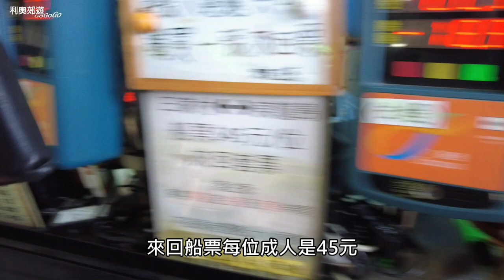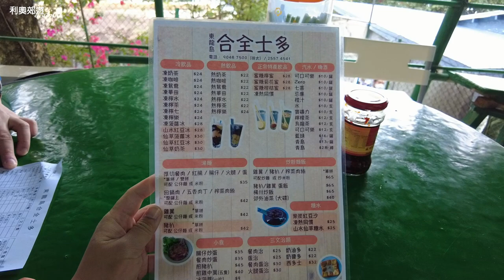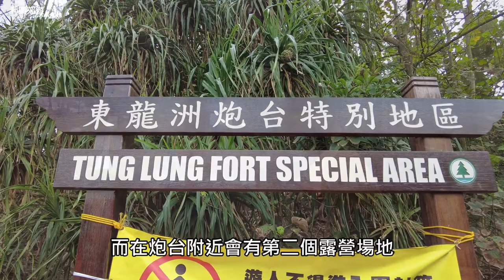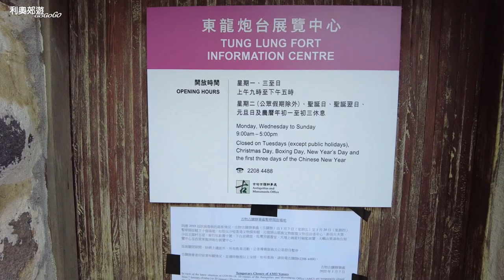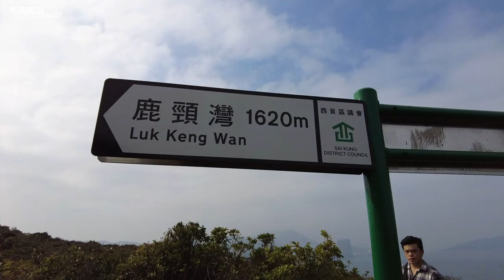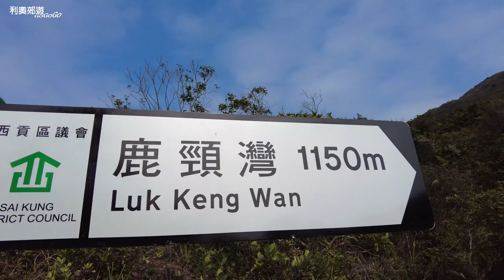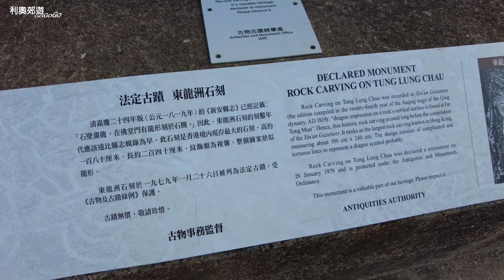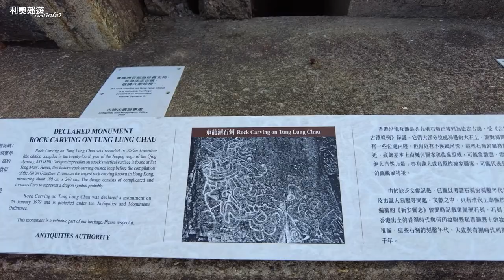東龍島Tung Lung Chau假日一天遊路線｜184燈塔｜行山好去處｜營地｜東龍砲台｜鹿頸灣｜南堂頂｜南堂島｜東龍石刻｜行山路線｜香港好去處｜路線介紹｜東龍洲航拍｜利奧郊遊GoGoGo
東龍島Tung Lung Chau，假日一天遊路線介紹｜行山好去處｜184燈塔｜營地｜東龍砲台｜鹿頸灣｜南堂頂｜南堂島｜東龍石刻｜行山路線｜香港好去處｜行山路線介紹｜東龍洲航拍｜利奧郊遊GoGoGo🏃‍♂️🏃‍♂️🏃‍♂️｜東龍洲

184燈塔›營地››鹿頸灣›東龍石刻

今日和大家去遊覽，屬於西貢區
最南端的島嶼東龍島
最重要將我的影片分享出去

登島後，先有東龍島的北島
那邊的景點會有燈塔，營地與砲台等等之後再向島的南邊進發
我們會先到鹿頸灣，回程期間會去遊覽石刻
觀賞石刻之後，就會返回碼頭回程
全程預計用四五個小時
是一條輕輕鬆鬆，適合家庭組合或拍拖的路線

利奧 Instagram
princeleohk

河背水塘【香港行山】跟我們來，遊走香港容易走風景美的水塘｜香港初級行山｜河背水塘家樂徑｜日本嵐山竹林｜假日好去處｜郊遊Vlog｜CC字幕

元荃古道【香港行山路線】跟我來，遊走元荃古道-荃灣至深井段｜元荃古道半段｜香港初級行山｜清快塘｜假日好去處｜行山Vlog｜

香港本地農產品 初嚐香港自家種植的香印提子｜香印葡萄｜朗屏士多啤梨園｜大棠｜Vlog

城門水塘 【香港郊遊】跟我來，遊走香港最美的白千層林｜香港行山｜城門水塘｜菠蘿壩｜白千層｜城門水塘簡單行山｜行山VLOG

南生圍【香港郊遊】跟我來，遊走香港最容易去的世外桃源-南生圍｜假日好去處｜婚紗橋｜山貝村｜香港郊遊｜婚紗攝影｜行山好去處｜元朗好去處